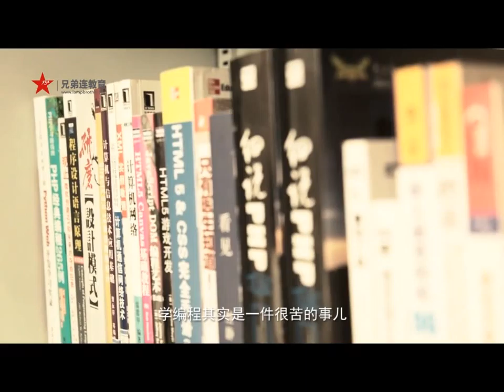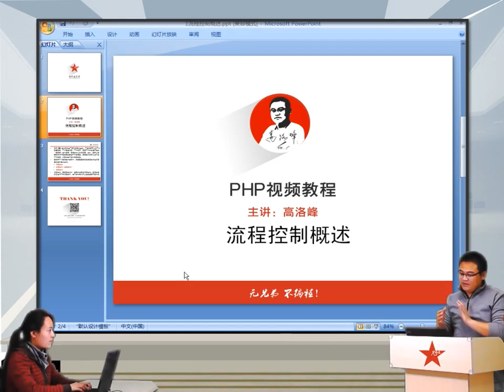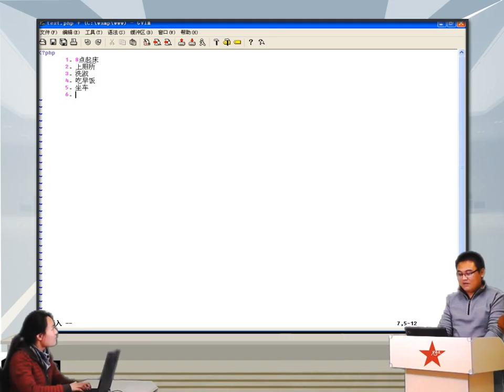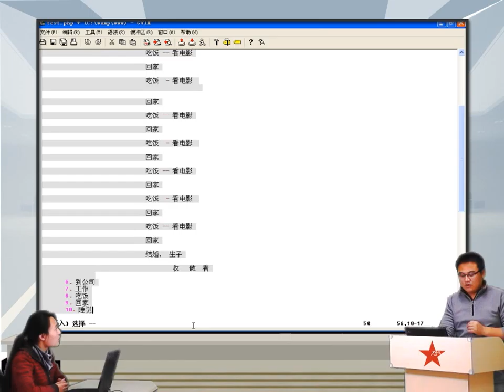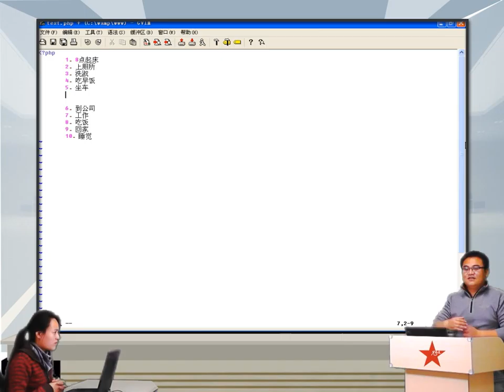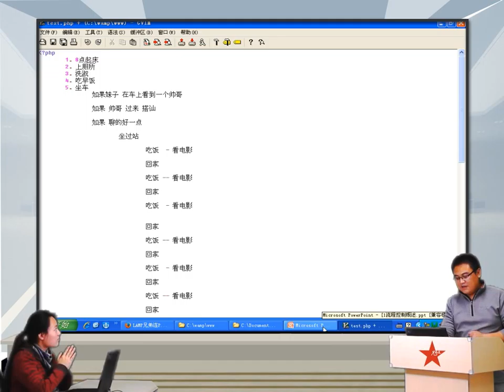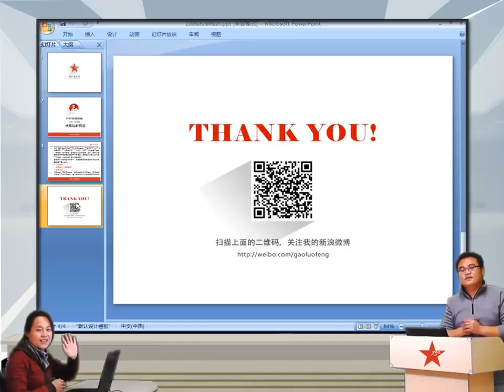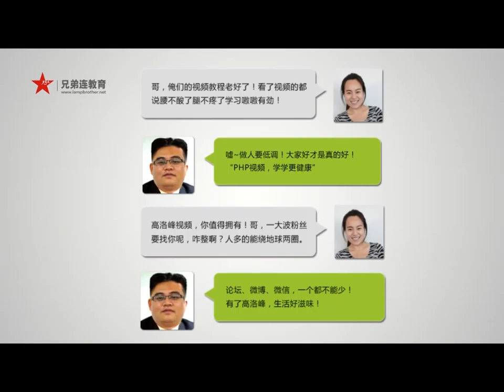2014兄弟连高洛峰 PHP教程4 1 1 PHP流程控制概述